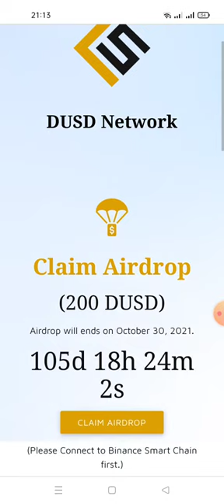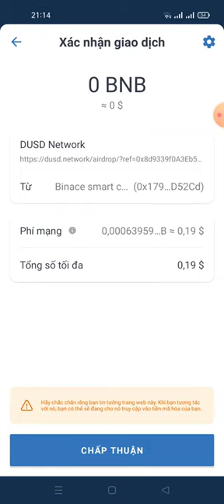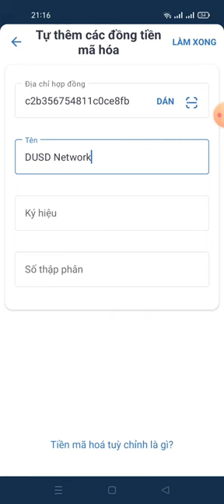hướng dẫn claim 200 DUSD (mạng binace smart chain dự án tìm năng)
Link claim

Token Name - DUSD Network
Token Symbol - DUSD
Token Decimal - 18
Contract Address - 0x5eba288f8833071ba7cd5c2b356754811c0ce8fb